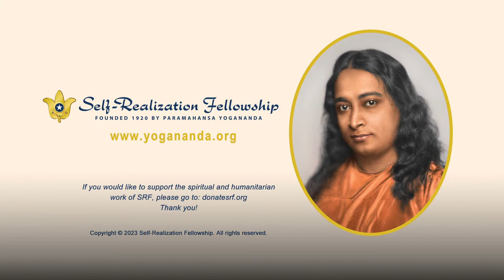The Power of Silence: Creating Quiet Time in Our Lives | 2023 SRF World Convocation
Self-Realization Fellowship nun Sister Brahmani shares wisdom from Paramahansa Yogananda on how periods of silence and retreat can help us not only to deepen our communion with God, but also maintain a measure of peace and balance in our active lives. Setting aside one day, or part of one day a week, for silence, taking spiritual retreats when possible — or creating a retreat environment in our homes — are powerful tools we can use to immerse ourselves in the presence of the Divine.

This video is part of the 2023 SRF World Convocation, a free weeklong program of online classes on Paramahansa Yogananda’s “how-to-live” teachings and meditation techniques, guided group meditations and kirtans (devotional chanting), virtual pilgrimage tours to the ashrams where Yogananda lived and communed with the Divine, and more.

You can receive Yogananda’s personal and comprehensive instruction in the science of meditation and art of balanced living by enrolling in the Self-Realization Fellowship Lessons, his home-study course.

Yogananda’s spiritual classic Autobiography of a Yogi is now in its 75th year of publication, and the complete edition is published exclusively by SRF

About Subtitles/closed captions:  We are happy to provide quality subtitles in several languages. If no captioning is yet available in your language, please check back soon.

Los subtítulos en español estarán disponibles pronto. Además, estamos preparando una versión de alta calidad de estos subtítulos, que estará disponible poco después de la Convención.

Untertitel in Deutsch werden in Kürze verfügbar sein. Außerdem erstellen wir derzeit eine qualitativ hochwertige Version dieser Untertitel, die kurz nach der Convocation verfügbar sein wird.

I sottotitoli in italiano saranno presto disponibili. Ne stiamo predisponendo una versione di elevata qualità che sarà pronta a breve dopo il termine della Convocazione.

As legendas em português estarão disponíveis em breve. Também estamos trabalhando atualmente numa versão em alta qualidade dessas legendas, a qual estará disponível logo após a Convocação.

Les sous-titres en français seront disponibles bientôt. Nous travaillons également sur une version haute qualité de ces sous-titres qui sera disponible peu après la Convocation.

 仮の日本語字幕（自動翻訳の簡易修正版）がほどなく追加されます。こちらの字幕は、コンボケーション終了後なるべく早い段階で通常品質の正規字幕に差し替えられます。 中文字幕即將推出。我們目前也在製作這些字幕的高品質版本，將在大會結束後不久提供。 中文字幕即将推出。我们目前也在制作这些字幕的高质量版本，将在大会结束后不久提供。